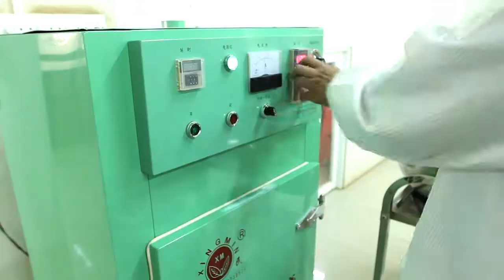The Process Of Making Blended Tea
OEM you own blended/flavored tea here right now!